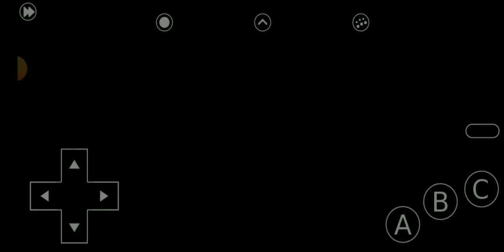Rambo 3 game stage two (Sega)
Sega's Rambo 3 game Rambo III is one of Sega's attractive and memorable games
Another old Sega console game is Rambo 3. Rambo is a fighting and warlike character that almost everyone remembers Rambo and played this game. Also, many action movies related to Rambo have been made in the world. Rambo 3 game is a memorable game that can bring back many memories for you